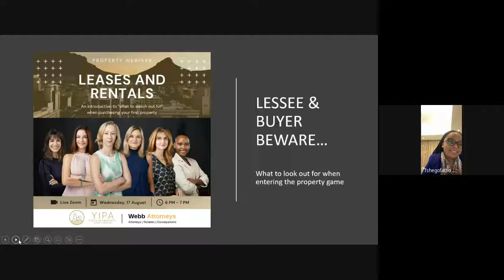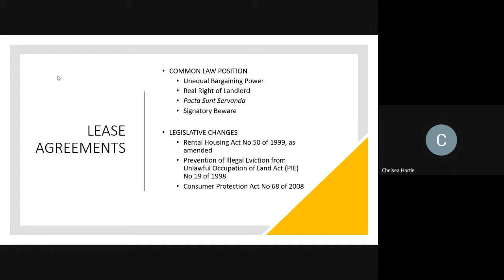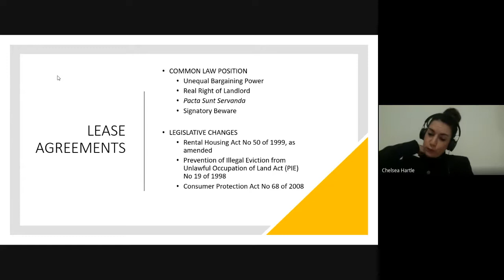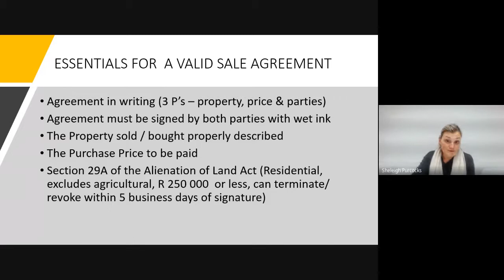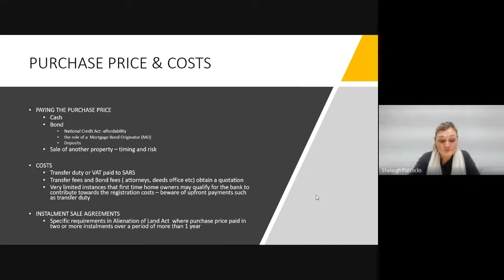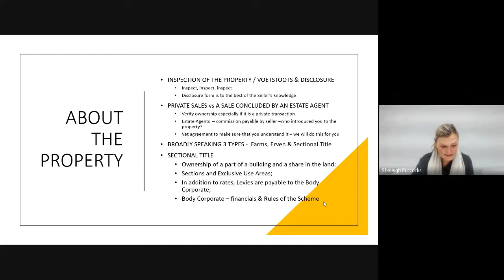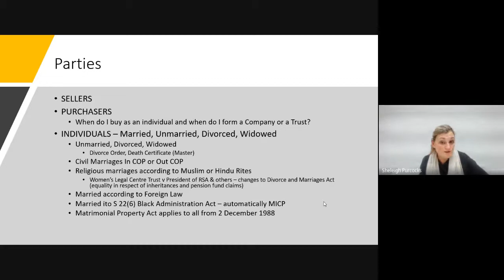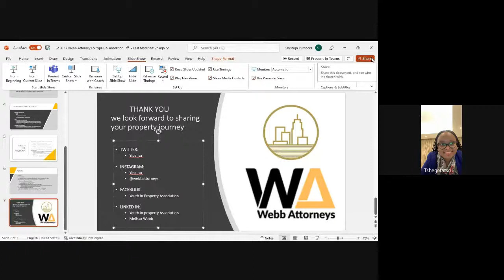Rentals and Leases Property Webinar with Webb Attorneys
We are proud to have hosted the 2022 Women's Month property webinar in collaboration with Webb Attorneys.

As a boutique law firm that specializes in all aspects of real estate law, Webb Attorneys pride themselves on providing legal property solutions that are innovative and in line with modern technology whilst holding onto their core principles of excellence and integrity in service.

The webinar gave valuable insights on what to look out for when buying your first home and gave a rundown on important things to note regarding leases and rentals.